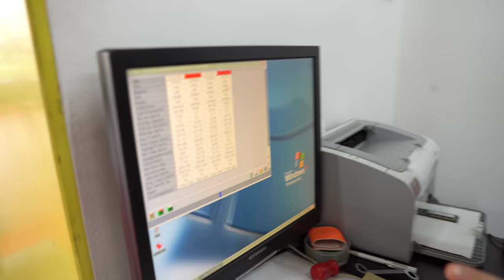CE VESTI NASOALE AM PRIMIT DESPRE PICIORUL OPERAT ?!